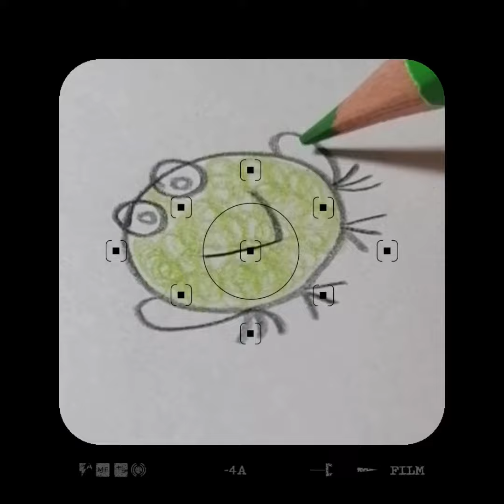Sublime Simplicity :Crafting Beauty through Minimal Paint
Whether you're an experienced artist or a curious beginner, our videos are here to inspire, educate, and awaken your inner creator. Get ready to unlock a new realm of artistic expression and join us in embracing the essence of Sublime Simplicity. 🌟🖌️